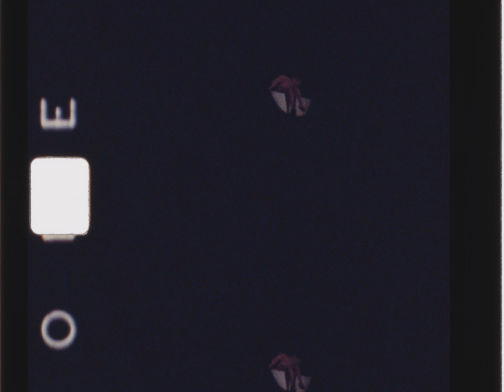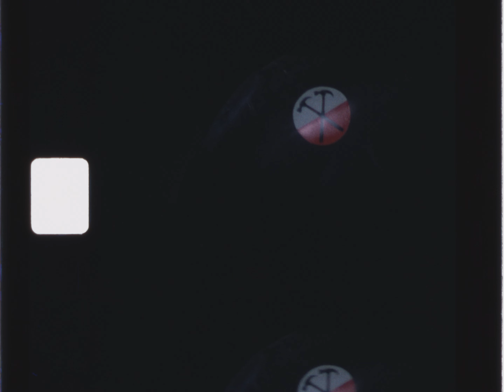Pink Floyd - The Wall Super8 SET 2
8mm shot by D.T. & R.O.